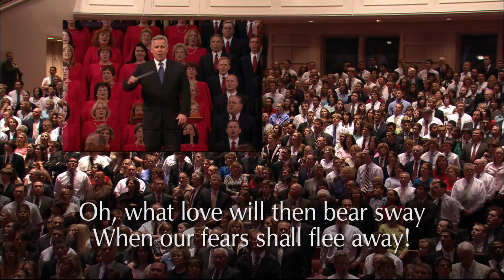Дети Божьи, поспешим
The choir and congregation sing “Come, Ye Children of the Lord.”